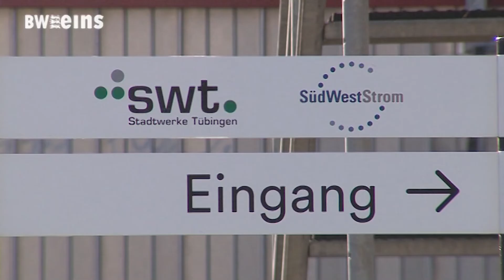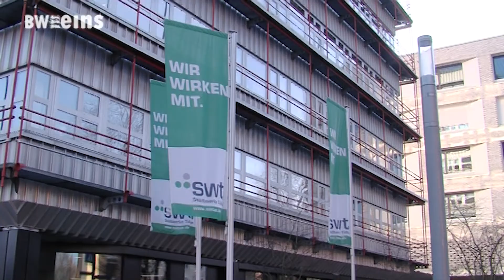BWeins-Nachrichten vom 18.1.2022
Unter anderem mit der Regierungspressekonferenz